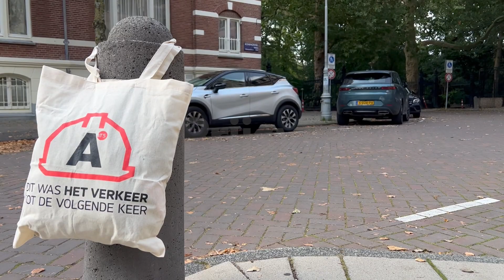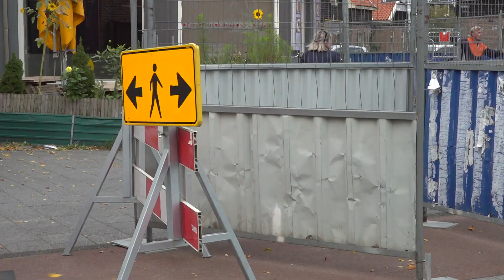Rotonde Mosplein wordt aangepakt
De rotonde op het Mosplein is onveilig en onoverzichtelijk, maar dat wordt veranderd. In Het Verkeer kijken we mee met de werkzaamheden van de herinrichting. Omgevingsmanager Liselot van der Knaap vertelt hoe dit wordt gedaan.

Voorheen gingen fietsers beide richtingen op, maar daardoor was er een grote kans op ongelukken. Door een extra oversteekplaats toe te voegen gaan fietsers straks nog maar één klant op, tegen de klok in. "Daarnaast vergroten en verplaatsen we de middenberm. Zodat automobilisten gedwongen worden om af te remmen zodra ze de rotonde benaderen", vertelt Van der Knaap.  "Dit alles zorgt ervoor dat de rotonde straks overzichtelijker en veiliger wordt."

Een voorbijgaande fietser is blij met de werkzaamheden en vindt het een drukke en gevaarlijke rotonde. "Als je op de fiets er langs komt dan hebben auto's vaak niet door dat je als fietser voorrang hebt", vertelt ze. "Ik hoop dat het een verbetering wordt." Een andere voorbijgaande fietser is het daarmee eens: "Het was niet echt een logische rotonde."

Maar de werkzaamheden zorgen ook voor hinder. "Het is een doodsteek voor de winkeliers en marktmensen", vindt een ondernemer. "Het is normaal altijd volle bak bij ons in de winkel, maar ik heb geen klant. Wat gedaan moet worden, moet natuurlijk gedaan worden. Maar het gaat wel heel lang duren."

Richting de Johan van Hasseltweg zijn de werkers druk bezig met het verwijderen van de deklaag. Daarbij maken ze gebruik van een elektrische graafmachine.

"Een elektrische kraan voelt wel anders dan een dieselkraan", vertelt de bestuurder. "Het bevalt wel goed. Alleen het opladen is soms nog wel een probleem hier in Amsterdam, want er zijn niet zoveel laadpalen."

''We voeren de werkzaamheden gefaseerd uit om het gebied zo bereikbaar mogelijk te houden'', legt Van der Knaap uit. Auto's worden omgeleid over de tegenovergestelde rijbaan. Hierdoor blijft de weg bereikbaar. ''Maar in een aantal weekenden wordt de hele rotonde afgesloten.'' Fietsers worden om het werkterrein geleid en voetgangers kunnen langs de werkzaamheden lopen.

Naar verwachting zijn alle werkzaamheden van de rotonde eind juli 2024 klaar.

Kijk voor de actuele verkeersinformatie over de werkzaamheden op: